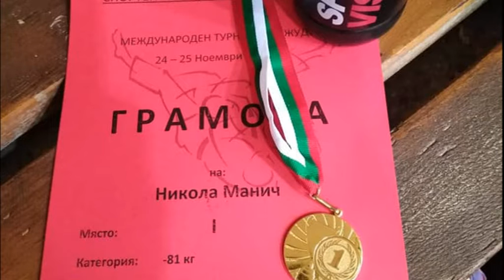SPORTSKI VIKEND ZLATO ZA DŽUDISTU MANIĆA